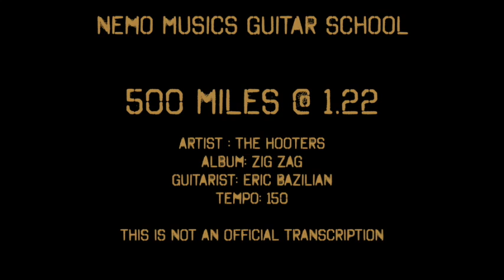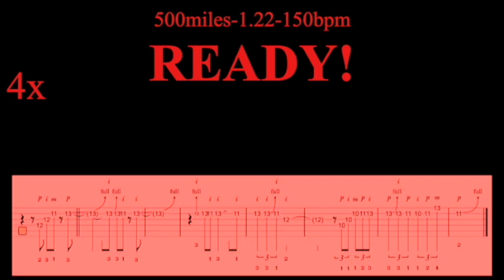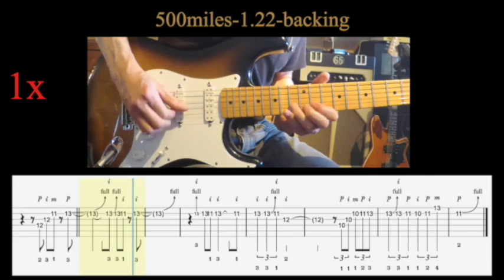TOP OF THE CHOPS #82: The Hooters "500 Miles" @ 1.22 (w/Play-Alongs)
LEVEL: 6
TIME-STAMPS:
00:00 - START
00:08 - PERFORMANCE
00:21 - 105bpm
01:36 - 120bpm
02:43 - 135bpm
03:42 - 150bpm
04:36 - BACKING TRACK

CORE CONCEPTS: Bends, Fingerstyle
GUITARIST: Eric Bazilian
STYLE: Pop

SEARCHWORD:
500miles-1.22